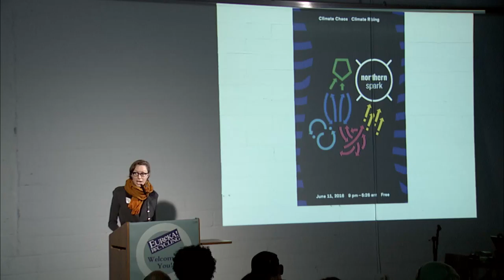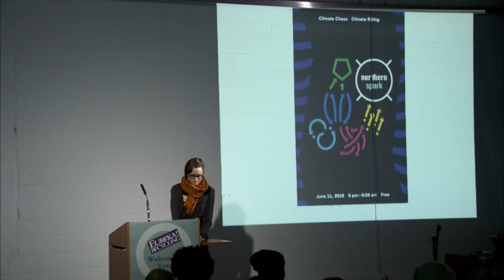Erin Lavelle, Northern Spark - ZERO WASTE SUMMIT 2016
Northern Spark is presented by Northern Lights.mn, a nonprofit arts organization with the mission to transform our sense of what’s possible in public space. Northern Lights.mn shines throughout the year with projects such as the Giant Sing-a-long at the Minnesota State Fair, Art(ists) On the Verge, and permanent, interactive public art for Saint Paul Union Depot.